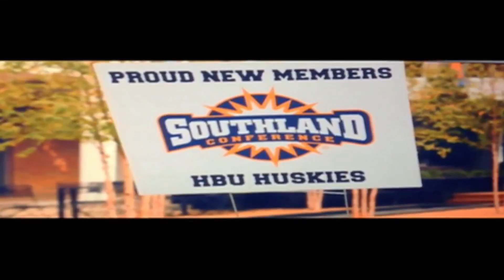HBU Football Tickets 2014